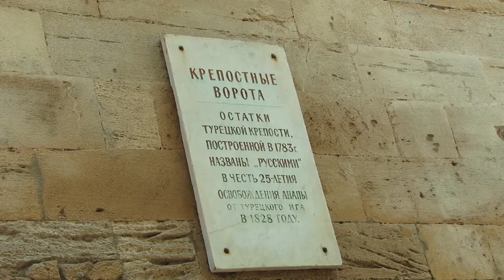В музее станицы Анапская прошла тематическая экскурсия